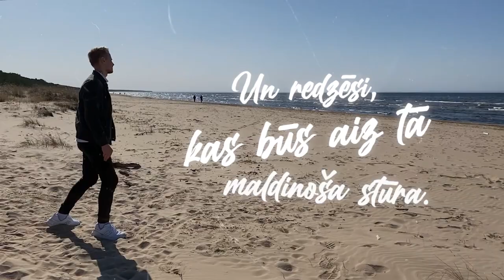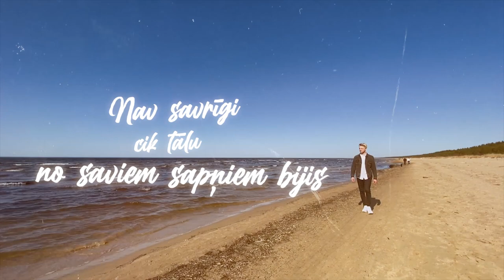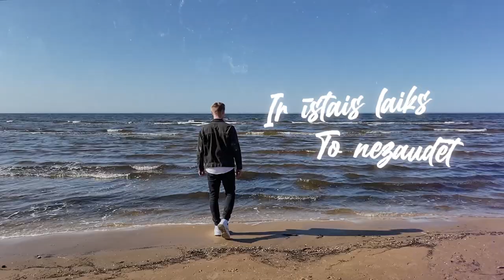ANAMALEYA - Neapturēt (lyric video)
Model: Agris Kroics
Operator: Santa Reva

Neapturēt

Kārtējās dienas rīts: ko tu šodien izvelēsies?
Vai paliksi tepat, vai tai pašā steigā skriesi?
Vai tomēt attapsies, greizi pagriežot to stūri?
Un redzēsi, kas būs aiz tā maldinoša stūra.
Tava atslēga ir tava dvēsele visumā
Vektors izvēlēts, un viss mainīsies drīzumā

Ko jūti tu
Aizvērot acis’?
Lai brīvība
Un mierīgs prāts
Ir īstais laiks
To nezaudēt
Un tevi vairs
Neapturēt!

Nav svarīgi cik grāmatu esi izlasījis
Nav savrīgi cik talu no sapņiem esi bijis
Vai esi gatavs tam, kādas durvis tev atvērsies?
Vai esi gatavs dzīvē no jauna iemīlēties?

Ko jūti tu
Aizvērot acis’?
Lai brīvība
Un mierīgs prāts
Ir īstais laiks
To nezaudēt
Un tevi vairs
Neapturēt!

Ko jūti tu
Aizvērot acis’?
Lai brīvība
Un mierīgs prāts
Ir īstais laiks
To nezaudēt
Un tevi vairs
Neapturēt!